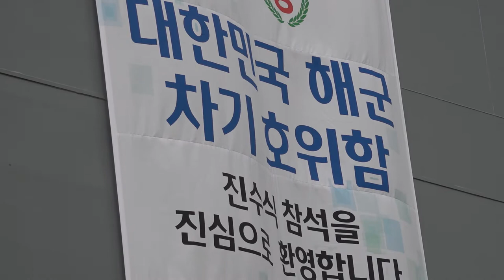11.11.2019 R.O.K Navy launch new frigate 'Seoul'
Inchon Class (Batch)-Ⅱ, 3rd ship. Displacement 2800ton. It is the fourth Seoul ship for the R.O.K.Navy.